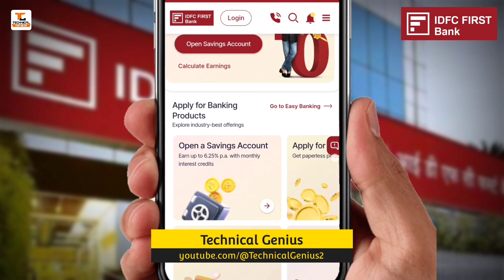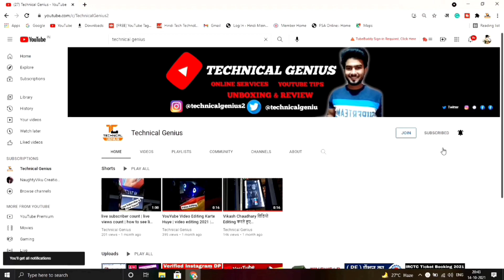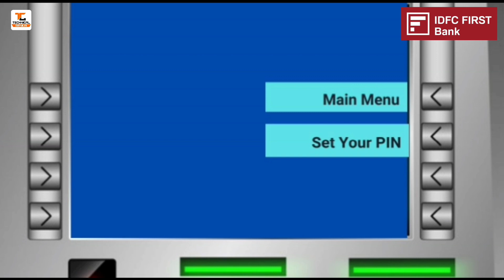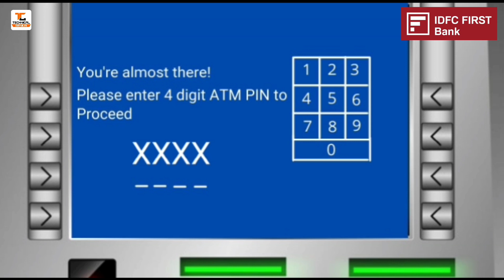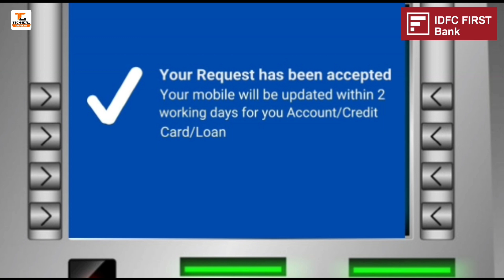IDFC Bank Mobile Number Change Online 2023 | How To Change Mobile Number In IDFC Bank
About This Video:- 👇
Namaskar dosto aaj ki is video me hum aapko batayenge IDFC Bank account me online mobile number change kaise kare, to is video ko pura dekhna or agar video pasand aaye to like share or humare channel ko subscribe karna thank you,